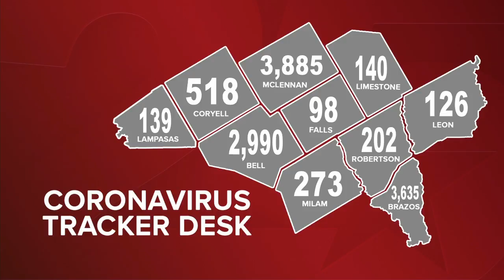11 lives lost to COVID-19 in McLennan County in one week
McLennan County experienced one of its deadliest weeks this week when it comes to COVID-19.